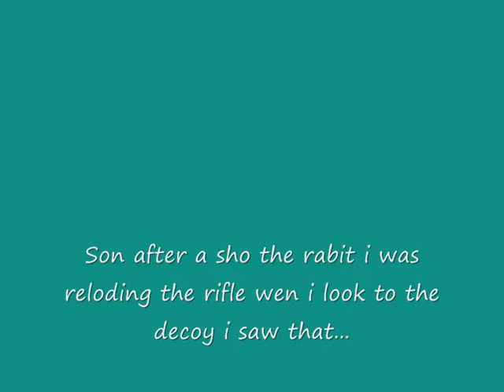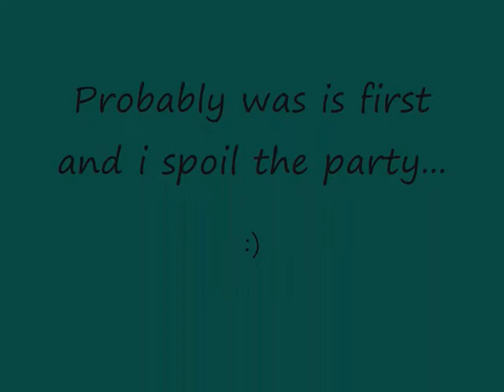Hunting Pigeons with a twist!!!